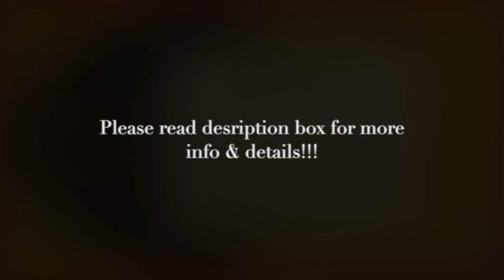Dr. Buzzard's Original Savannah Band (1/3) - Coati Mundi's Promo Vid Process Concept&Composing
Dr. Buzzard's Original Savannah Band PromoVid (1/3)
Coati Mundi's Creative Process - Rare Insight

A THREE-PART SERIES
- Concept & Composing (1)
- Fraustration (2)
- Outtakes (3)

FEATURING: SugarCoated Andy (aka Coati Mundi)
COMPOSER: Coati Mundi Hernandez

I started off just improvising to get an idea of where it would take me and what kind of concept would materialize. I then viewed and listened to this very tape many times before going to bed as inspiration to trigger the creative subconscious.

The next day I structured a concept and decided on specific melodies for the presentation. Of course, composing and performing are different dynamics. Trying to perform what I composed proved to be a challenge especially since my performance muscles were a bit rusty.

As part of this “Creative Process” series, I decided to share the frustrations I went through trying to nail this mofo. I also shared a few of the outtakes involved.
NON-SEQUITUR CAMEOS
THE DOG: I'm fond of dogs especially ones that are unreal.
OLSEN TWINS: Many moons ago I played a wanna-be cowboy for one of their Mystery TV Shows. I called myself Bongo Buckaroo.
BRUCE WILLIS: Before he blew up with the Moonlighting TV Series, we did a Miami Vice Episode titled “No Exit”.
MADONNA: I had a featured role in the film “Who’s That Girl" starring Madonna.
SALMA HAYEK: Got to meet and work with Salma on the film “54”. We did a few friendly purely innocent hangs.  Enough said I’ll leave the rest to your imagination.
BREAKING NEWZ BREAKING NEWZ!!!
If you enjoyed or found interesting any of the hundreds of vids uploaded during the years please help keep the channel (and me) going by dropping a bit of "Dr-Re-Mi" into the Kitty via the following:
- Super Thanks ("$" symbol under selected vids).

If due to whatever circumstances it is a “No-Can-Do” situation, no worries. Your viewership is the cat’s meow and well-valued.